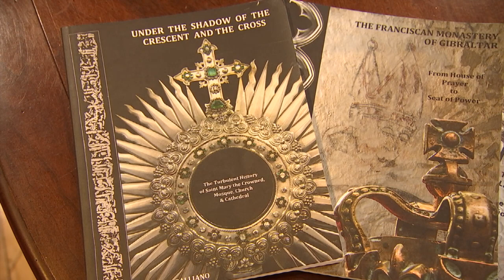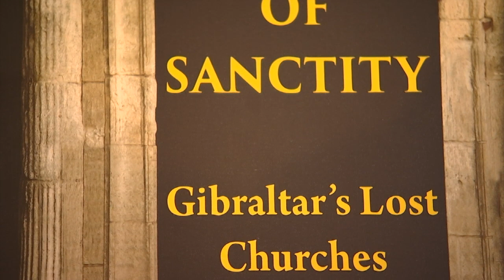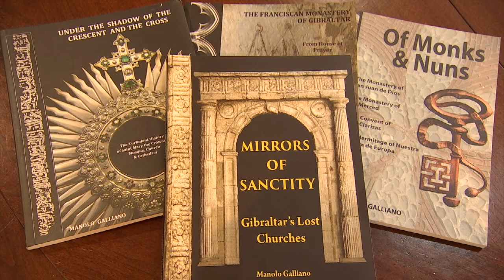19.11.2019 New book by local historian explores history of Gibraltar's lost churches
A new book explores the history of Gibraltar's lost churches and chapels.

"Mirrors of Sanctity" is the fourth and final volume in a series by local historian, Manolo Galliano.

GBC's Christina Cortes spoke to Manolo Galliano.